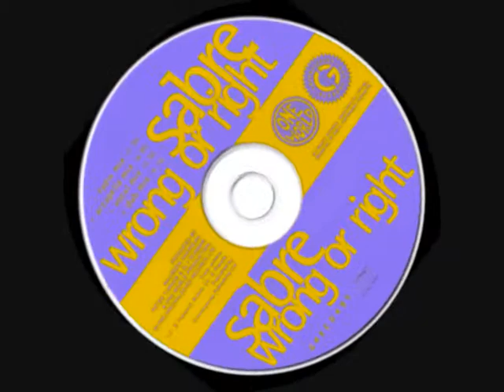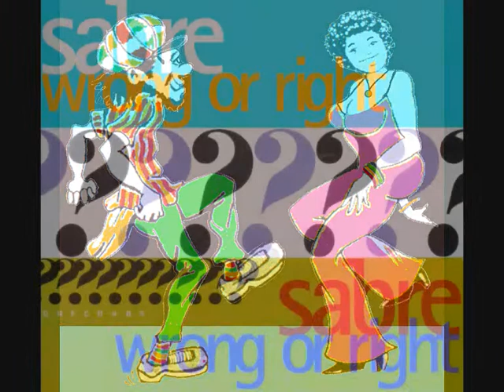SABRE ~ WRONG OR RIGHT (ONE WORLD / GREENSLEEVES) 1995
VOCAL VERSION, WITH-OUT PREZIDENT BROWN. PRODUCED BY MAUREEN SHERIDEN, PETER TURNER & SLY DUNBAR.